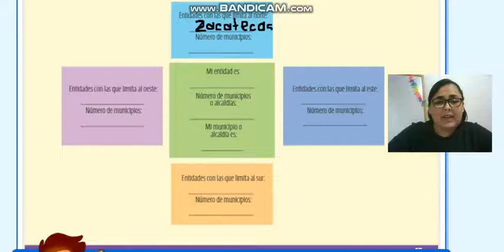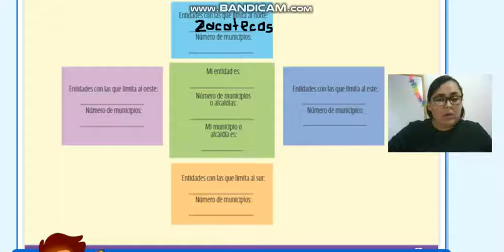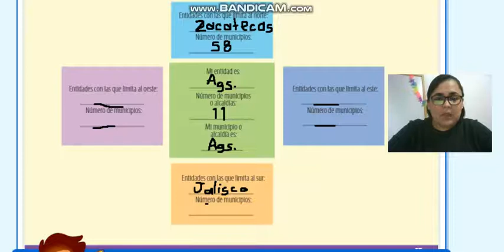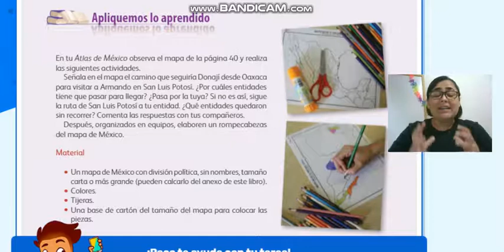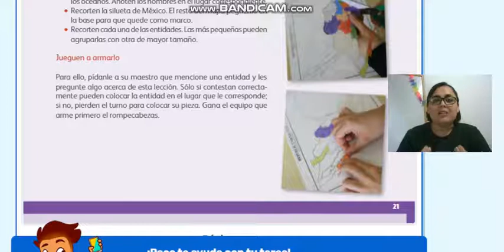MÉXICO Y SU DIVISIÓN POLÍTICA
Aprenderás la división política de México